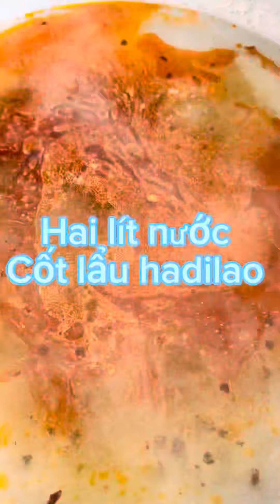Lẩu dê Mông cổ